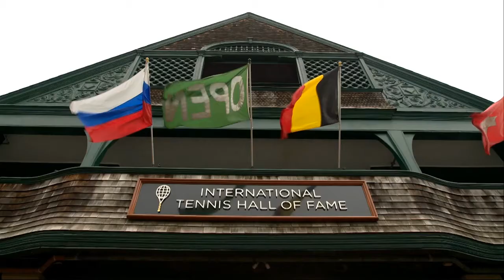TC Live: Goran Ivanisevic & Conchita Martinez